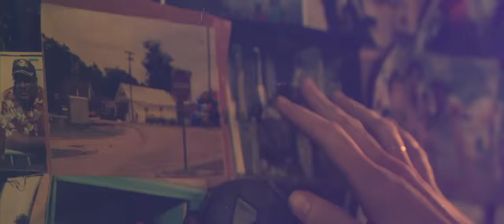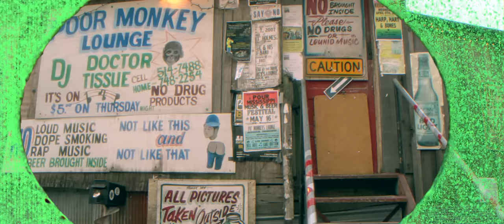The Black Keys - Crawling Kingsnake [Official Music Video]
The video for “Crawling Kingsnake” was directed by Tim Hardiman and filmed at Jimmy Duck Holmes’ Blue Front Café, which is the oldest active juke joint in America.

Dan Auerbach says: “We were honored to play alongside Kenny Brown and Eric Deaton, who are a direct link to R.L. Burnside and Junior Kimbrough. This is the Mississippi hill country sound that Pat and I first bonded over.”

On May 14, The Black Keys release their tenth studio album, Delta Kream, via Nonesuch Records.

The record celebrates the band's roots, featuring Mississippi hill country blues standards that they have loved since they were teenagers, including songs by R.L Burnside and Junior Kimbrough, among others.

Vinyl variants for Delta Kream include a standard black double vinyl and an exclusive Purple Haze vinyl.

Delta Kream Track Listing:
1. Crawling Kingsnake
2. Louise
3. Poor Boy a Long Way From Home
4. Stay All Night
5. Going Down South
6. Coal Black Mattie
7. Do the Romp
8. Sad Days, Lonely Nights
9. Walk with Me
10. Mellow Peaches
11. Come on and Go with Me